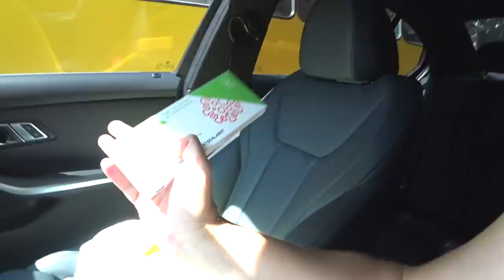МОЇ РОДИ ЖЕНЯ ПЛАЧЕ В УКРАЇНІ ВЛОГ